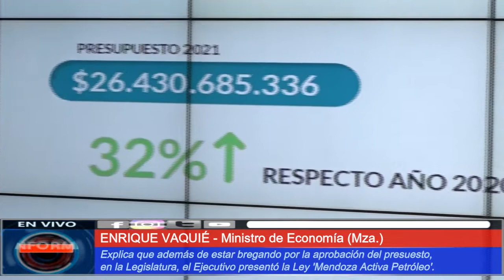MENDOZA ACTIVA PETRÓLEO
Enrique Vaquié comentó a modo de repaso, todas las leyes que se han enviado a la legislatura mendocina para paliar la crisis, y avanzar en espacios productivos para mejorar la empleabilidad en nuestra provincia.